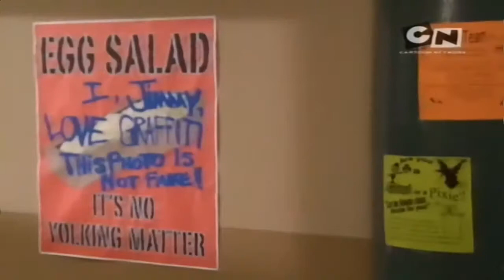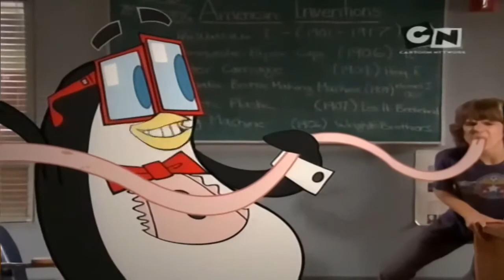Din Mintea Lui Jimmy Episodul 06 Batausul